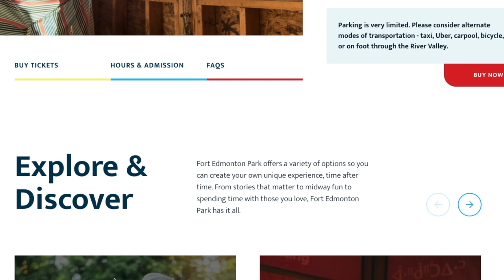Best Neighbourhoods in Edmonton - McKernan!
Want to know more about Edmonton community McKernan? This great, family friendly Edmonton neighbourhood is centrally located and close to many great amenities like the LRT, University of Alberta, Whyte Ave, and more!

Learn more about why Melody Wilson, Edmonton realtor with the reLIFE team powered by Real Broker, thinks this could be YOUR community to live in!

Look no further and watch this video NOW!

Melody Wilson is an Edmonton Realtor® with the reLIFE team powered by Real Broker, and a happily married Mom to 3 great kids! Melody and her gang like to explore Edmonton, always checking out current events, festivals, museums, playgrounds, and restaurants! (Check out our Edmonton food blog!)

Melody loves all things Edmonton, including the real estate market - she's been a realtor basically all her life, growing up in the industry and officially licensed since 2009 (loving it so much it's her full time job) and is thankful to work with great clients when buying or selling in Edmonton! In the past 5 years she's helped over 400 families buy and sell in Edmonton and area.

Feel free to share with your friends and family, and subscribe to our channel for more great content on YEG, plus tag a friend, follow us on social media, or call us for your real estate needs or to chat living in Edmonton!